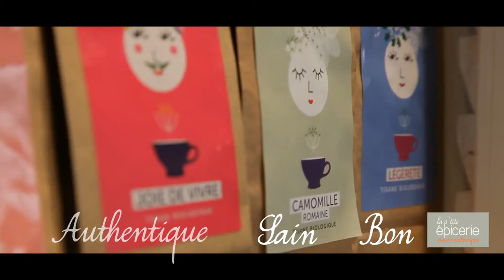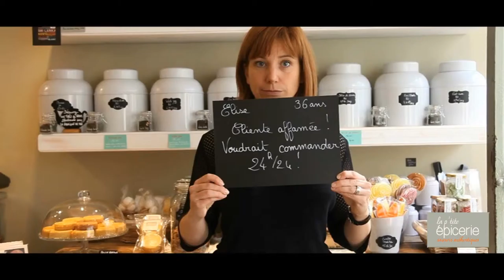Audrey Molitor : La Ptite épicerie, coup de coeur du public 2015 du concours Pitch ta Boîte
La p'tite épicerie a pour credo de valoriser le goût sain des aliments issus de méthodes de fabrication artisanale. Les produits proposés sont issus d’un véritable échange, d’un coup de cœur, et leur vente est réalisée dans le plus grand respect du savoir-faire de chaque producteur. Les produits sont sélectionnés en direct auprès des producteurs selon 3 critères : bon, sain, authentique. Le concours